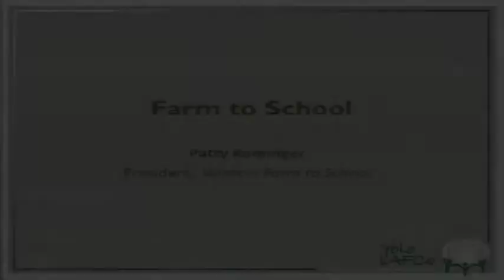Farm to School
"Farm to School," presented by Patty Rominger, Winters Farm to School.

Recorded by Davis Media Access as part of the Yolo Leaders Forum "Yolo Talks" on Innovation, presented by Yolo LAFCo at DMG MORI on April 30, 2015.